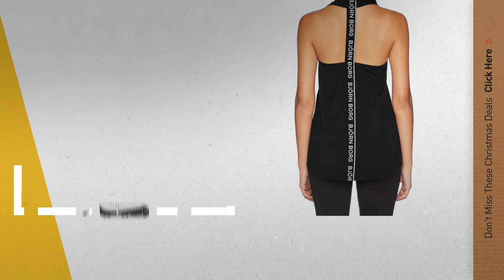Up To 55% Off Women's Sportswear - Shirts & Tees: Björn Borg Women's Sports Tank Top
Black Friday / Cyber Monday Björn Borg Women's Sports Tank Top by Björn Borg

Black Friday / Cyber Monday ESPRIT Women's E-Dry Langarmshirt Sportswear by ESPRIT

Black Friday / Cyber Monday Björn Borg Women's Pam Sports Tank Top by Björn Borg

Black Friday / Cyber Monday Björn Borg Women's Bjorn Borg Peyton Sports Tank Top by Björn Borg

Black Friday / Cyber Monday FIND Women's Mesh Panel Workout Sport Shirt by FIND

Black Friday / Cyber Monday Juicy Couture Women's Spt Night Gazer Racerbck Bra Sports Top by Juicy Couture

Black Friday / Cyber Monday Boohoo Petite Women's Cathy Rib Trim Halter Body Sports Top by Boohoo Petite